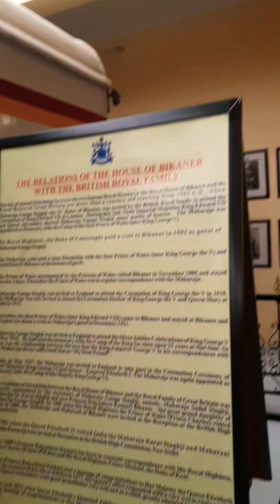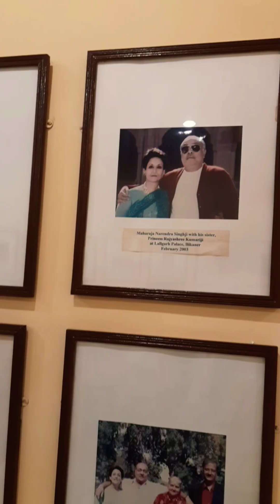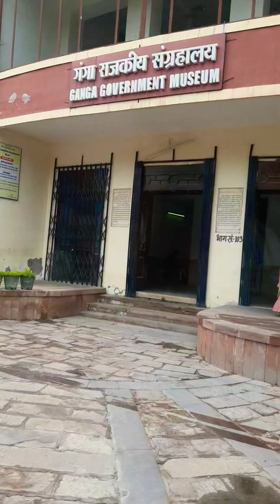Bikaner Episode 12| Shree Sadul Museum| Lal Garh Palace| RhythmicManju